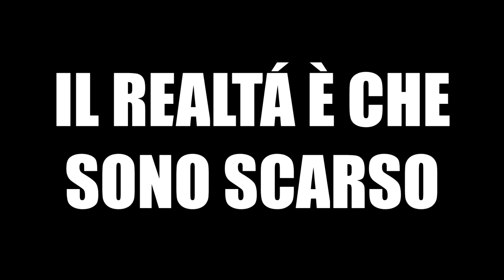QUANDO GIOCHI CONTRO UN CARRYER-THE CHESTPLATE VS TUTTI #2(RealLuckyy-_ furiaITA23)DESTINY 2 [ITA]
Per partecipare al prossimo episodio di The Chestplate VS tutti ti basta commentare con thechestplatevsme seguito dal tuo nick PS4, parteciperai quindi all'estrazione per il prossimo episodio che avverrà DOMENICA 21 APRILE!!!

SOCIAL